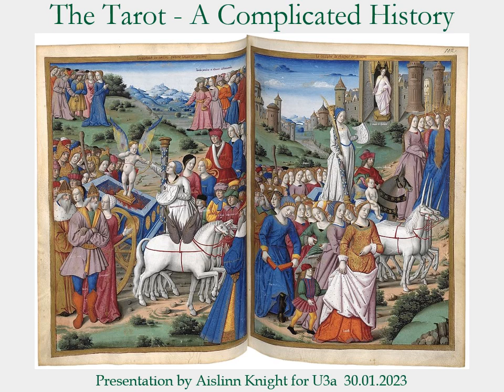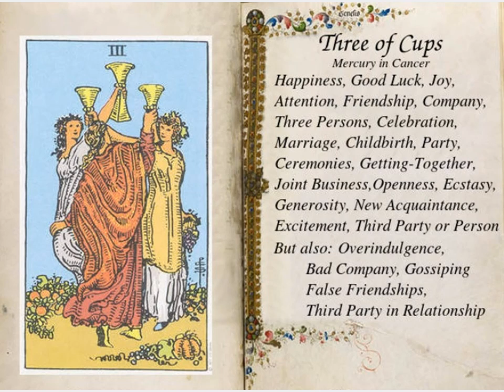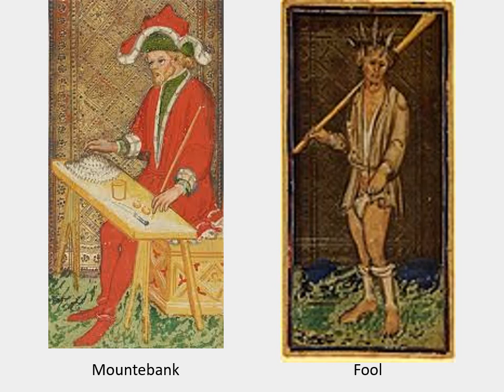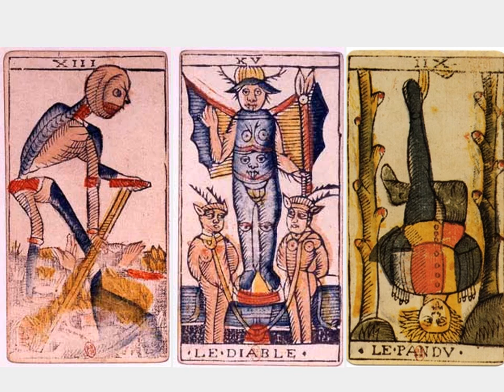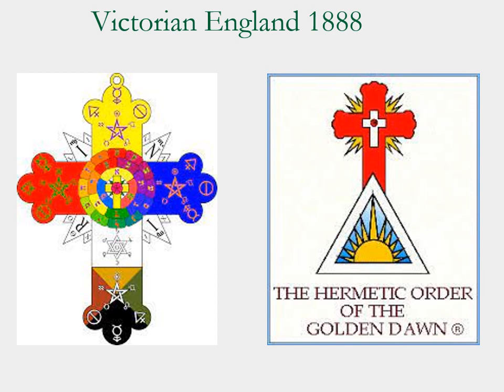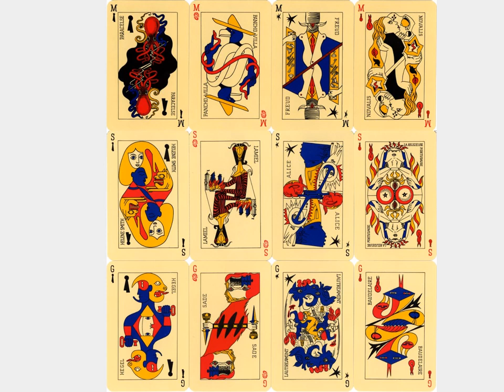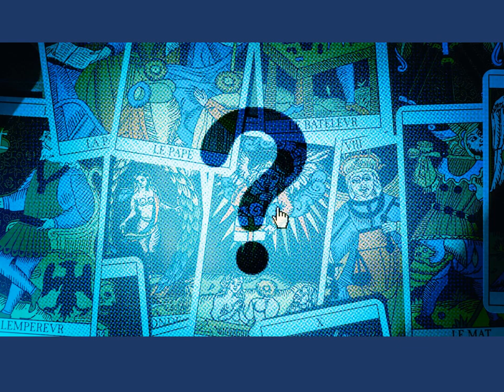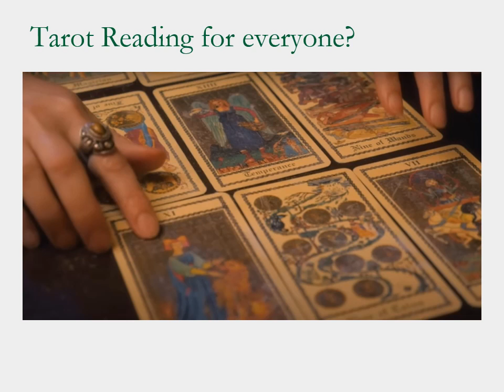The Tarot - A Complicated History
There’s a lot of friction between tarot historians and card readers about the origins and purpose of tarot cards.  The tarot deck of cards has a fascinating history, shrouded in mystery and supposition. My interest is always in art history, so firstly, I wanted to find out about the fantastic illustrations, who designed and painted them, and why.  And secondly, to place the artwork into historical context.  Was the tarot relevant to the political, economic social situation at the time?  What do all those weird illustrations mean?  Who interpreted the images and imagined the meanings? I hope you enjoy the video.